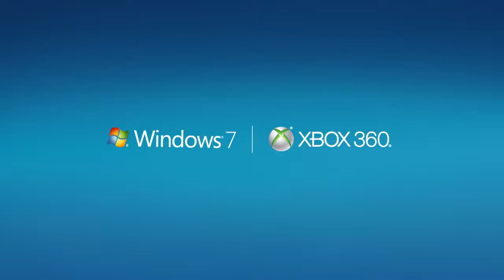Halo Spartan Graduates High School